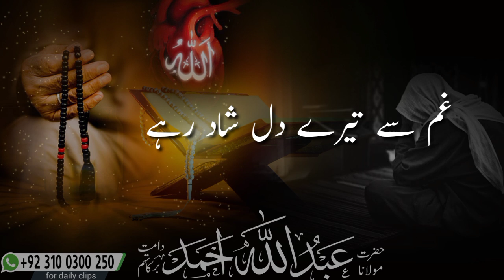yaad me Teri sab ko bhuladoo status Molana Abdullah Ahmad d.b